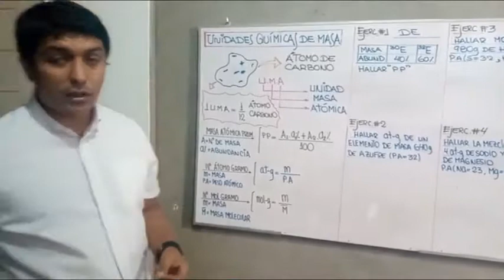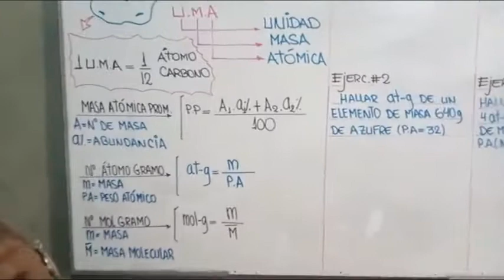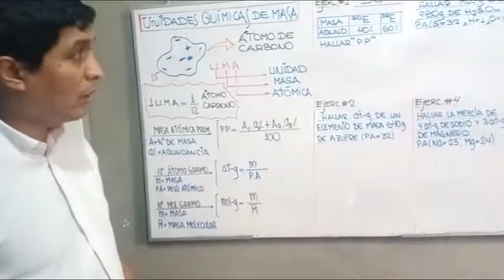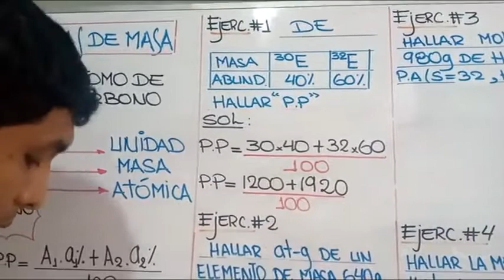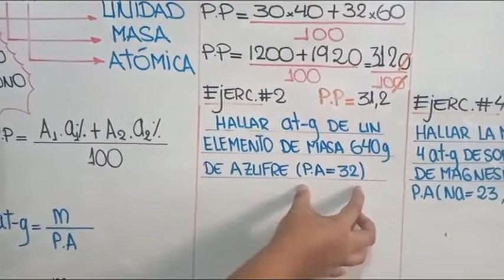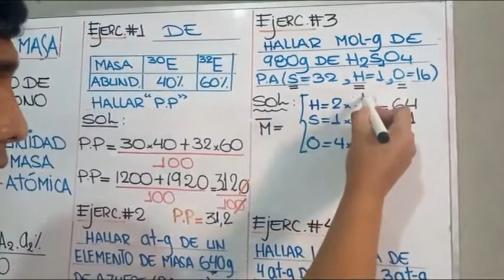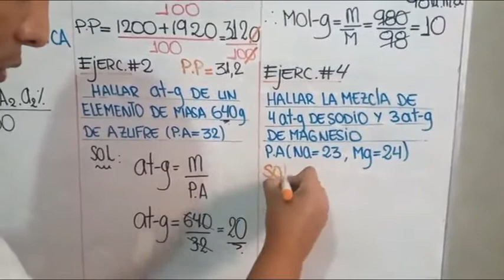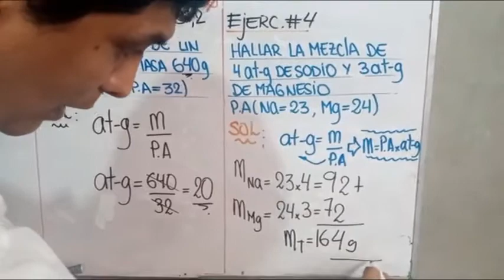UQM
UNIDAD  QUÍMICAS DE MASA